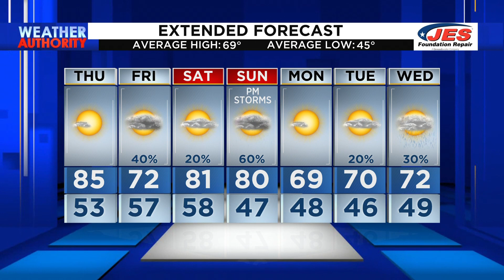Southwest, Central Virginia Weather, KidCam | 6 p.m. - April 12, 2023